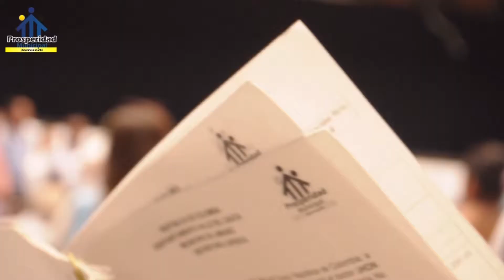Entrega de escrituras Jamundí